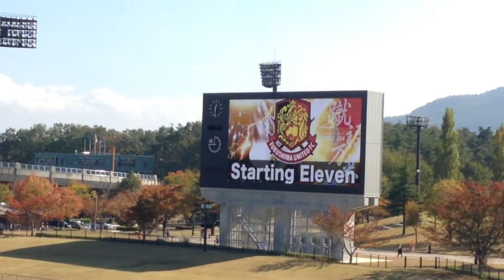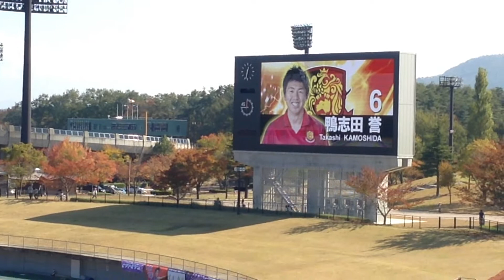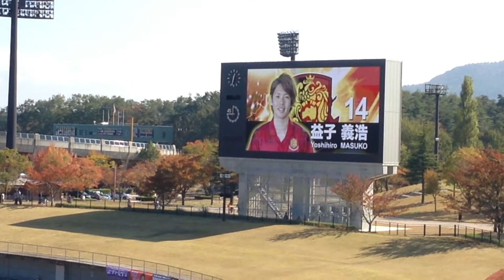福島ユナイテッドFC対藤枝MYFC 福島ユナイテッドFC選手紹介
福島ユナイテッドFCの選手紹介です。